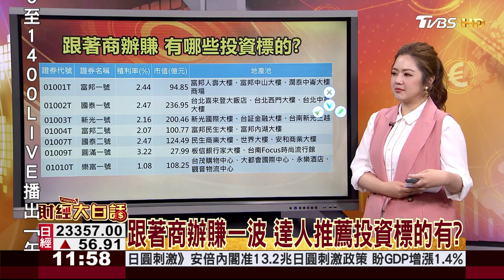商辦需求"夯" 帶動"共享商辦"新模式 財經大白話 20191206